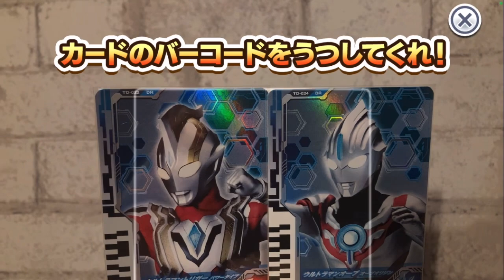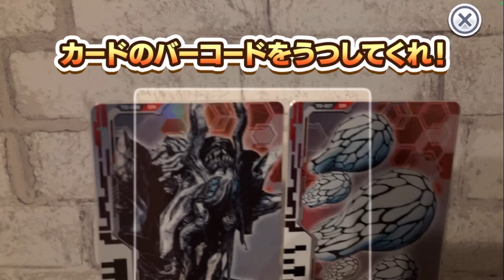【DXウルトラディメンションカード03 ウルトラマントリガー セットを使ってバトル！】フュージョンファイト◆ウルトラファイル ULTRAMAN Fusion Fight